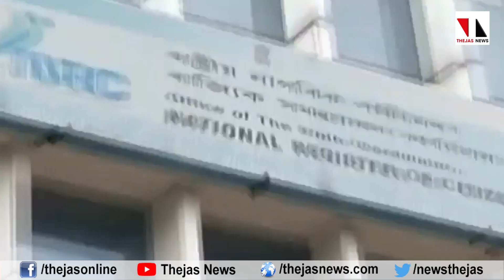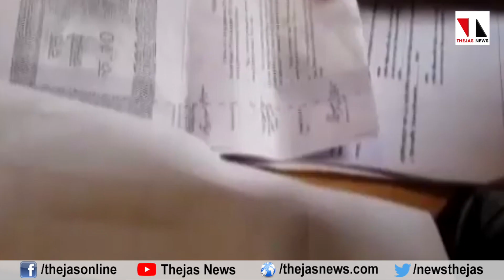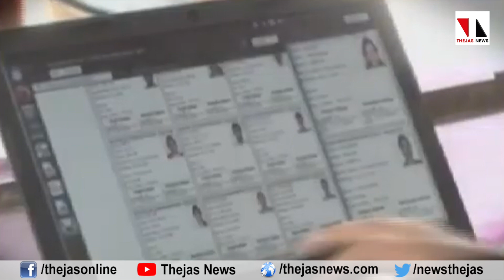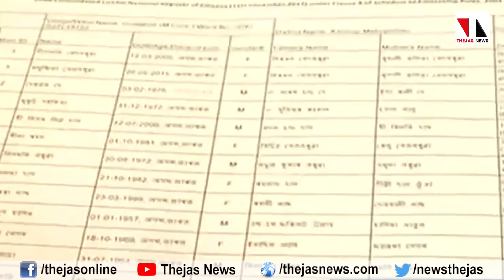പൗരത്വ പട്ടിക:ഹിന്ദുക്കളെ പുറത്താക്കാനുള്ള ഗൂഢാലോചനയെന്ന് ബിജെപി എം എൽ എ |THEJAS NEWS